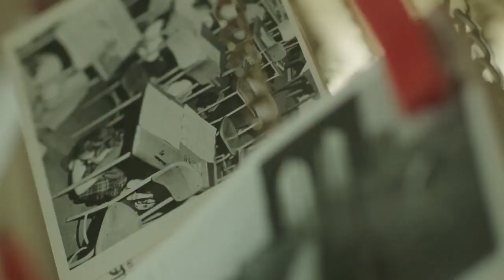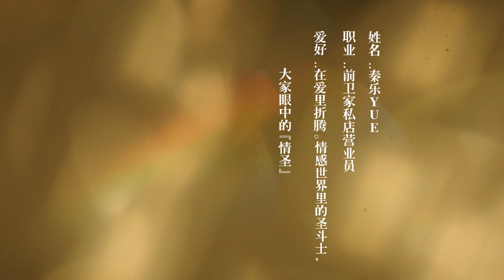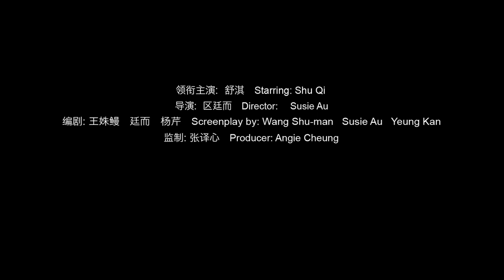Beauty University Part One - Short Film with Shu Qi (2012)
Directed by Susie Au

Are you looking for last news about Shu Qi?

-Follow our Facebook Fan Page for pictures and more

-Follow our Instagram Fan Page for pictures and more